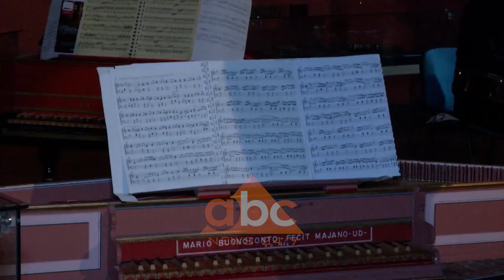Festivali “Vox Baroque” rikthen koncertet ne salla te mbyllura pas 7 muajsh nderprerje nga pandemia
Pas 7 muajsh mungesë, ky është koncerti i parë realizuar në sallë të mbyllur, pikërisht në pavionin e ikonave në Muzeun Historik Kombëtar.

Rikthimi në skenë, për sopranon Ulpiana Alija ishte një emocion i veçantë.

 “Uroj që të jetë një nismë e mirë sigurisht duke qenë të kujdesshëm. E para sepse po nxjerr jashtë një kategori dhe një brez të tërë. E dyta sepse besoj që arti një nga ato ushqimet e shpirtit që nuk ka asgjë që ta zëvendësojë”, u shpreh ajo.

Festivali i Muzikës së vjetër “Vox Baroque” prej 8 vitesh  kurohet nga drejtori artistik, Jusuf Beshiri.

Sopranoja Ulpiana Alija solli për publikun dy pjesë premierë, mjaft e veçantë ishte pjesa e shkruar nga Leonardo da Vinci, i cili njihet për gjenialitetin në pikturë.

Pjesë e cila i flet dashurisë u interpretua premiere nga Ulpiana Alija.

“Shumë pak dinë që ai shkruante dhe kishte njohuri muzikore. Më ka bërë përshtypje një nga përkufizimet e tij, i cili e shikonte muzikën mjaft funksionale ndaj gjithçkaje që nuk mund ta shprehi në asnjë lloj materie të prekshme”, u shpreh ajo.

Ave Maria e Gomez u përzgjodh në përshtatje me pavionin e ikonave religjioze,- thekson sopranoja.

“Ajo sallë nuk ishte shfrytëzuar për rrethana të tilla dhe qëndrpi vërtet shumë bukur zhvilimi i koncertit me muzikë baroke”, tha ajo.

 Këngëtarja lirike pranon se pandemia , beri që ajo të humbiste dy projekte të rëndësishme në skenat evropiane.

Në koncertin më publik të limituar, ishin të pranishëm artistë si dhe ministrja e Kulturës Elva Margariti, por nga ana tjetër teatrot vazhdojnë të jenë pezull i një vendimi  institucional për rifillimin e jetës kulturore në salla të mbyllura./abcnews.al/
Per informacionet me te fundit klikoni: